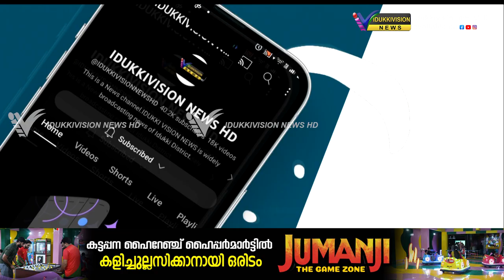കോണ്‍ഗ്രസ് ബ്ലോക്ക് കമ്മറ്റി നെടുങ്കണ്ടം കെ.എസ്.ഇ.ബി ഓഫീസിലേക്ക് മാര്‍ച്ചും ധര്‍ണ്ണയും